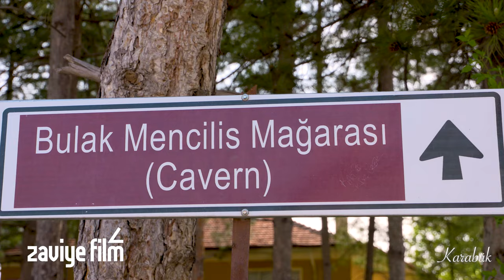Karabük Tanıtım 2019 / Zaviye Film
Zaviye Film olarak yapımın üstlendiğimiz Karabük belgeseli sizlerle...